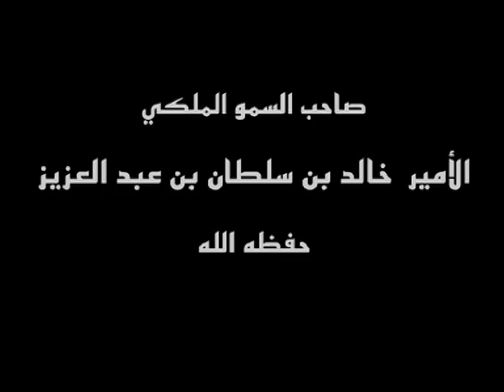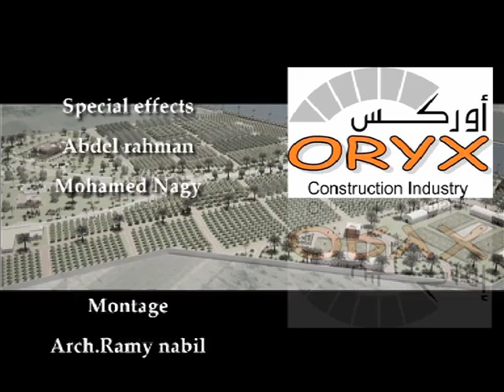Oryx Construction Industry - Residential - Palaces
Residential Sector - Palaces
Al Khalediah Farm